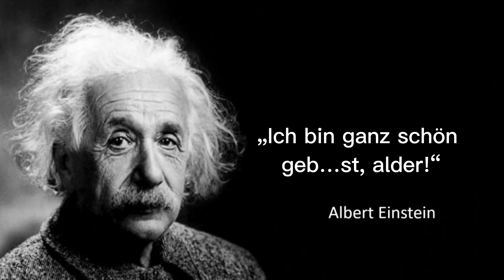🎊🎉SILVESTER WORKOUT mit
Neujahr mit Celina Schulz & Martin Hahn zusammen im Gym & Eis-Eskapade! Wir wünschen Euch ein erfolgreiches, gesundes und erlebnisreiches 2023!

Außerdem toller Beauty’s&Beast Merch sowie High Quality Supplements jetzt verfügbar!